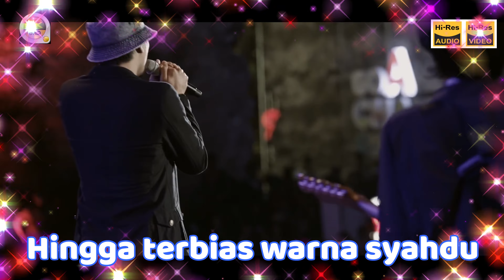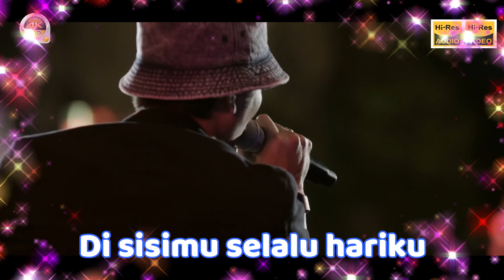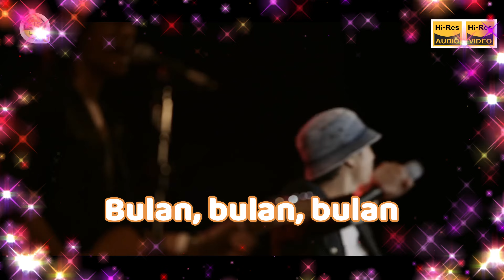SHEILA ON 7 - 'Tunjuk Satu Bintang' M/V Lyrics UHD 4K Original ter_jernih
MUSIC tanpa iklan(jika ada iklan itu dari tim master musicnya),
music ini original dan ter-jernih, gunakan earphone/headset/speaker yang bagus/Hi-Res. video background hanya sebagai pemanis, kadang juga original.
ijin edit ya bos/owner SHEILA ON 7 untuk lagu ini, saya tingkatkan video ke UHD 4K dan Audio ke HQ hi-fi juga dengan edit lyrics, untuk text/lirik tidak saya buat jalan karena lama editnya. thanks Bro-Sist.
video original susah dicari, jadi hanya maximal seperti itu.